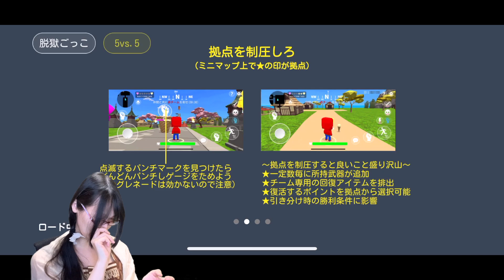脱獄ごっこ ぼのぼのコラボ ケイドロなのかドロジュンなのか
脱獄ごっこ×ぼのぼのコラボ開催中！！

►新チャンネルも登録よろしくね

使用System
Corsair 570X SPECIAL EDITION [ケース]
Corsair AX1000 [電源]
Corsair MP510 [SSD NVMe M.2 GEN3*4]
Corsair VENGEANCE PRO RGB 8G*4 [メモリー DDR4 3200MHz]
Corsair H115i RGB Platinum [CPU 簡易水冷]
Corsair ML120 PRO RGB [ファン]
Corsair Commander PRO [ファンコン, USBハブ, 拡張LED端子, 温度計]
Corsair K95 Platinum RGB [キーボード]
Corsair K65 RAPID FIRE RGB [キーボード]
Corsair M55 RGB PRO [マウス]
Corsair HS70 Wireless [ヘッドセット]
Corsair VIRTUOSO RGB WIRELESS SE [ヘッドセット]
Corsair ST100 RGB RGB [ヘッドホンスタンド]
Elgato 4K60 PRO [キャプチャーカード]
Elgato HD60 PRO [キャプチャーカード]
ASRock Z390 Taichi Ultimate [マザーボード]
MSI GAMING X TRIO GeForce RTX 2080Ti [ビデオカード]

(Corsair:スポンサー提供)
(Elgato:スポンサー提供)
(ASRock:友情提供)
(MSI:友情提供(貸出))
(CPU:(別案件時に)提供)

►MEGUMI公式グッズはこちら
►使用機器やデバイス等